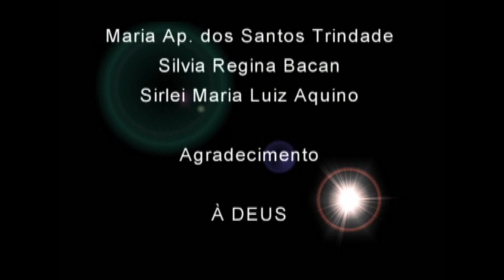A Natureza se Revolta